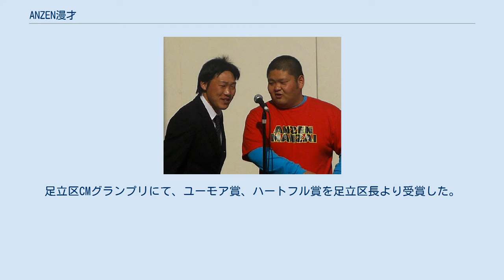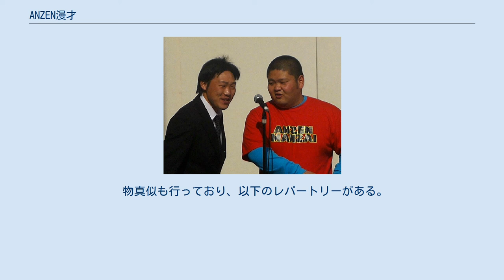ANZEN漫才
ANZEN漫才（あんぜんまんざい）は、日本の男性お笑いコンビ。
 みやぞんとあらぽんは共に足立区生まれで、保育園に通っていた1歳の時からの幼馴染である。
カセットテープに自分たちのラジオ番組を録音したり、とんねるずやダウンタウンを真似して遊んだりする仲だった。
 中学卒業時、あらぽんがみやぞんを誘って「mix」（ミックス）という名前のコンビを結成し、お笑いの活動をしていた。
 二人が2004年に高校を卒業した3か月後から約5年間、ライブハウスにおいて、バンドのライブの前説やチューニングなどの合間に、漫才などのネタを披露していた。
 ANZEN漫才としてデビューする前の2007年には、世話になっていた夢麻呂のすすめで俳優のオーディションも受けており、フジテレビの月9ドラマ『プロポーズ大作戦』に、野球部員役として山下智久らと共演。
二人にとって、これがテレビ初出演だった。
なお、みやぞんはこの時は山下の顔を知らず、自分たちと同じエキストラだと思い込んで「頑張ろうな」と馴れ馴れしく声を掛けてしまったが、山下から怒ることなく「ありがとね」と返されたという。
その後みやぞんはこのドラマを見て、この時に山下が主演であったことを知って驚いたという。
 2009年11月、プロとしてコンビ結成。
なお、授業料が高いという理由でお笑い養成所には通っていなかった。
みやぞんの知り合いを通じてウド鈴木に会ったことをきっかけに、ウドと同じ事務所に所属したいと浅井企画を目指し、所属を果たす。
 2013年、二人の出身地である足立区について、治安の悪さなどのあるあるネタを題材にした楽曲「足立区の歌」 を自主制作。
足立区CMグランプリにて、ユーモア賞、ハートフル賞を足立区長より受賞した。
 2013年から毎年、足立区パフォーマンスフェスタ『Oh!上手ですね』を主催している。
 歌ネタ王決定戦では、2013年（第1回）と2015年（第3回）にそれぞれ準決勝まで進出。
 2015年6月24日に行われたお笑いバトルライブ『登猿門 グランドチャンピオン大会』で優勝。
 2019年1月、みやぞんがビートたけしのエンターテインメント賞・第19回演芸新人賞受賞。
 「漫才」とコンビ名にあるが、コント、歌ネタ、物真似が多い。
歌ネタは「足立区あるある」などのネタを多く行っている。
歌ネタの際は主に、みやぞんがギター弾き語り、あらぽんがラップを担当する。
どぶろっくからは「雰囲気はヤンチャだが、ネタは結構キュート」と評されている。
最初は台本で一字一句決められた通りに演じていたが、「間違えてもいいから楽しくやろう」とアドリブを交えて演じ始めたところ好評だったため、以後このスタイルを続けている。
 どぶろっくの弟子としても活動している。
 物真似も行っており、以下のレパートリーがある。
あらぽんは「マニアックものまね」も得意としている。
 現在の出演番組 レギュラー番組 準レギュラー、及び不定期出演 スペシャル番組 （最新出演から1年未満で出演している特別番組） 過去の出演番組 みやぞんに関するカテゴリ: あらぽんに関するカテゴリ: